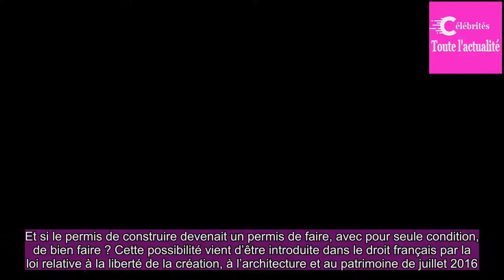Du permis de construire au «permis d'innover ?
Et si le permis de construire devenait un permis de faire, avec pour seule condition, de bien faire ? Cette possibilité vient d’être introduite dans le droit français par la loi relative à la liberté de la création, à l’architecture et au patrimoine de juillet 2016.Avec cette nouveauté, les professi...